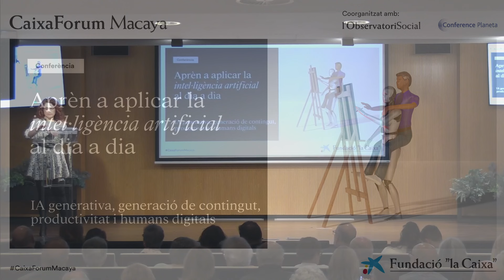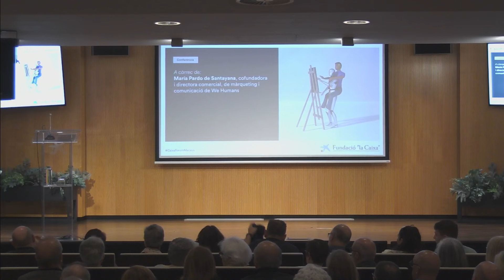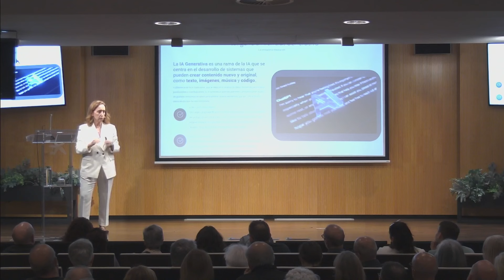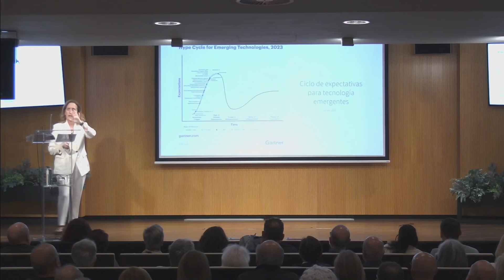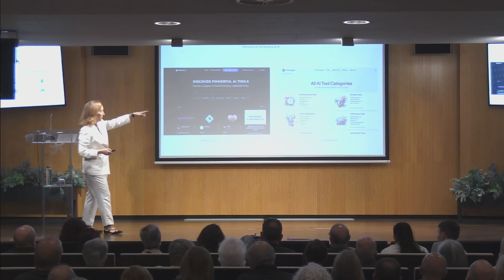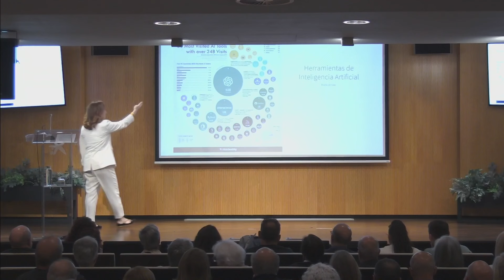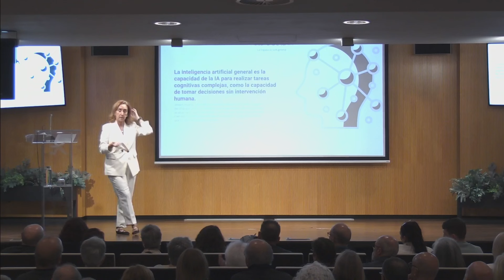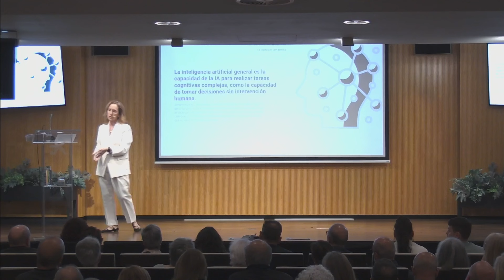Aprèn a aplicar la intel·ligència artificial al dia a dia | CaixaForum Macaya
Descobreix com la intel·ligència artificial (IA) pot transformar-te el dia a dia. En aquesta conferència, explorarem les múltiples possibilitats de la IA generativa i com aquesta tecnologia et pot ajudar a augmentar la productivitat, a generar contingut i fins i tot a disposar d’un humà digital per donar-te un cop de mà a l’hora de fer tasques. Aprendràs estratègies pràctiques i aplicacions concretes que et permetran integrar la IA de manera efectiva a la vida diària. No perdis l’oportunitat de saber com fer que la IA treballi per a tu.

CaixaForum Macaya: 16 d’abril de 2024